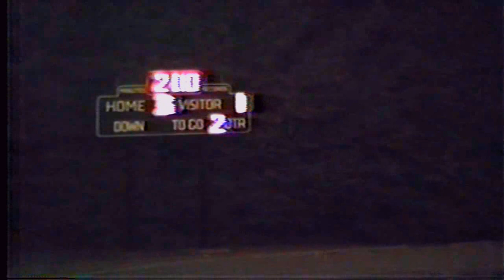Broughton vs Wilmington Hoggard. Nov 12, 1987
Quarterfinal of the 1987 NCHSAA State Tournament. Broughton vs Hoggard at Gregson Stadium, Raleigh, NC. Broughton wearing White/Purple/White and Hoggard in Blue/Blue/Blue or White.